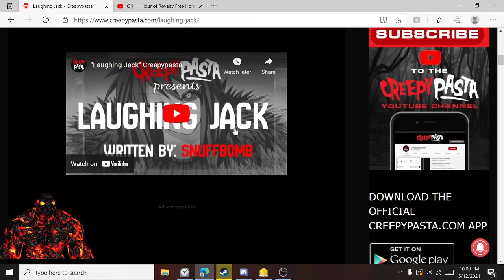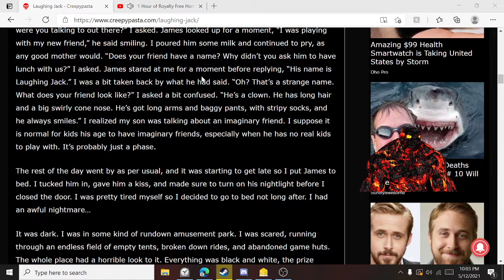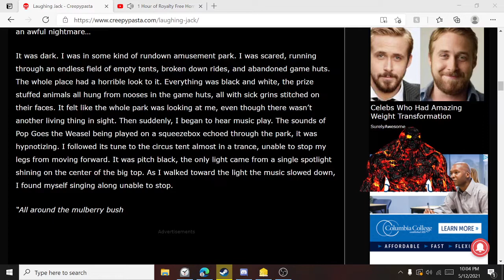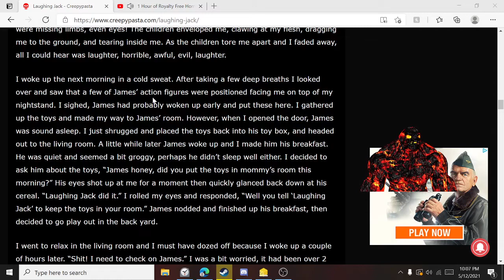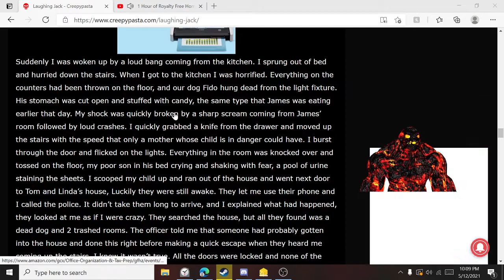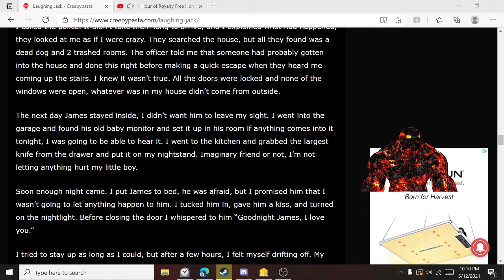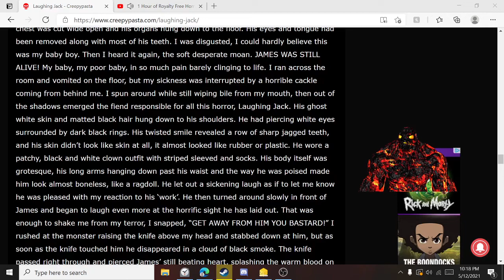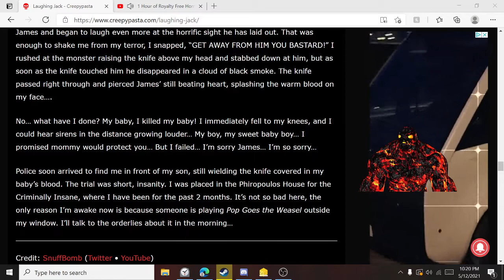Fox's Creepypasta Read: Laughing Jack.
From a Father's perspective... oh boy. This is kinda hurting my soul.